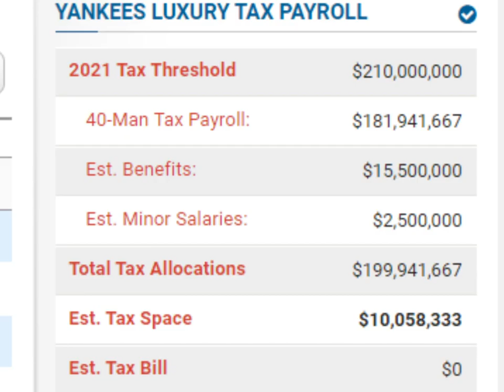DJ Lemahieu signs for 6 years/$90 million (OMGOMGOMG)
Twitter and Insta: @camwoolleyshow
Collab pod: @LetTheKidsTalk

Remember that we want community suggestions for merch designs!